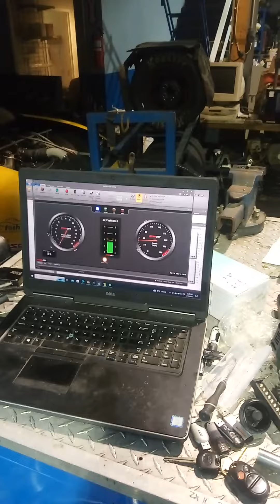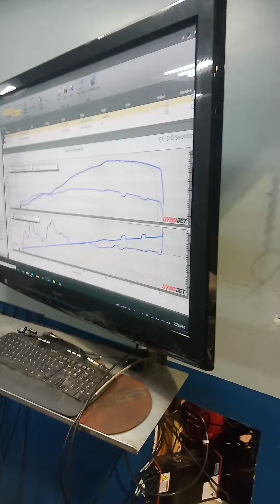Dyno test run two tac wire has a short in it.